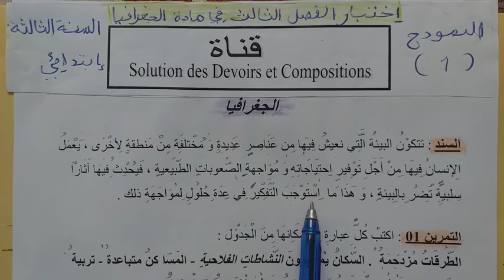اختبار الفصل الثالث في مادة الجغرافيا الموضوع 01 لتلاميذ السنة الثالثة ابتدائي الجيل الثاني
الحعرافيا
الفصل الثالث